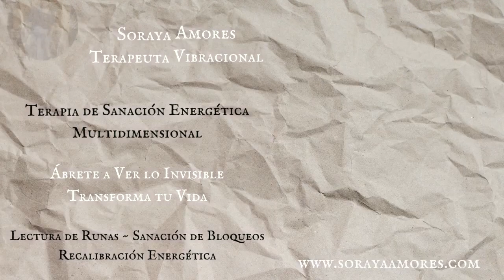TAURO! RUNAS VIKINGAS! Confía en ti y muévete de donde estás | Actúa con estrategia y avanza!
¡ LECTURAS DE RUNAS VIKINGAS PERSONALIZADAS !
Ponte en contacto por WhatsApp para reservar tu cita + 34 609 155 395

TERAPIA DE SANACIÓN ENERGÉTICA MULTIDIMENSIONAL
Sesión online, y en vivo, de una hora y media de duración, con Soraya Amores, Terapeuta Vibracional.

Voy a acceder a información sobre la energía que actualmente te está bloqueando para poder sanarla, en este mismo instante, iniciando grandes cambios en tu vida. Además de liberar aquello que te impide vivir plenamente, recalibramos tu sistema energético, alineándote a tu Plan Divino. ¡Vas a mover mucha energía, prepárate para el cambio!

¡GRACIAS POR EL APOYO SIEMPRE !

CURSO ONLINE DE VISIÓN AURAL CON EL DR. CRISTIAN SALADO